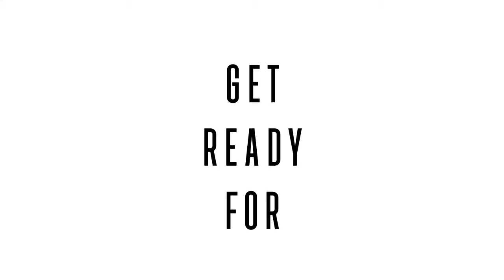Event Cinemas Experience